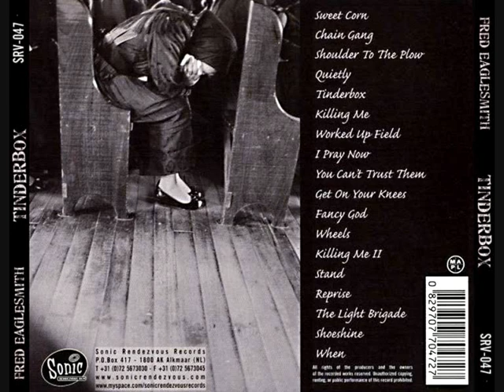Fred Eaglesmith ~ Chain Gang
CD 2008 - Tinderbox
Track 02 Chain Gang

Frederick John Elgersma (born July 9, 1957), known by the stage name Fred Eaglesmith, is a Canadian alternative country singer-songwriter